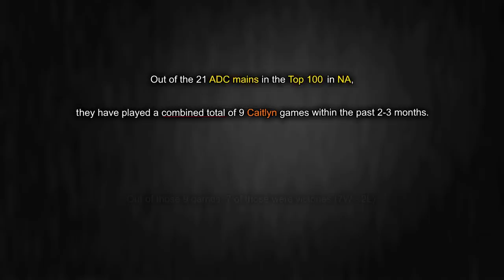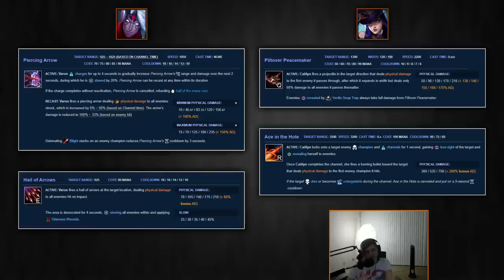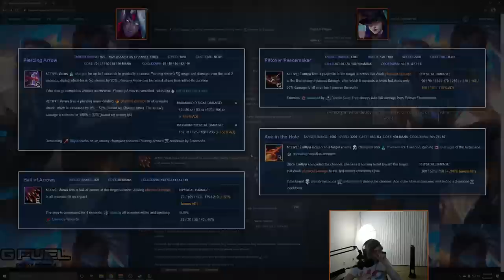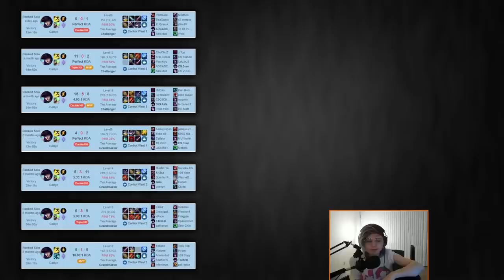Caitlyn ... ?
What happened to Caitlyn? Is she a good ADC? When would she be considered a good pick?

▼ Editor

▼ Time Stamps

[0:00] Investigating Caitlyn's dissapearance in high ELO...
[1:04] Lethality Caitlyn ?
[4:33] SoloQ Caitlyn Game
[11:10] Final remarks about Caitlyn

[Start] Alkis Livathinos - Great Machine (Hue Soundtrack)
[End] Super Mario RPG [SNES] - Happy Adventure, Delightful Adventure